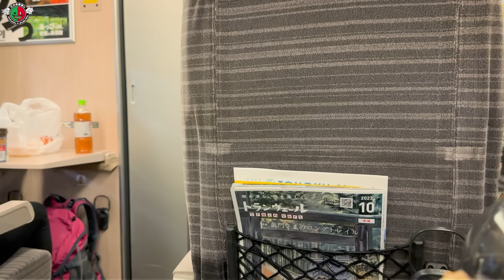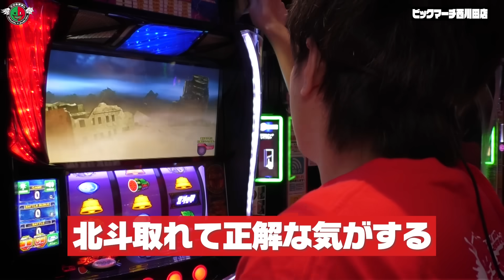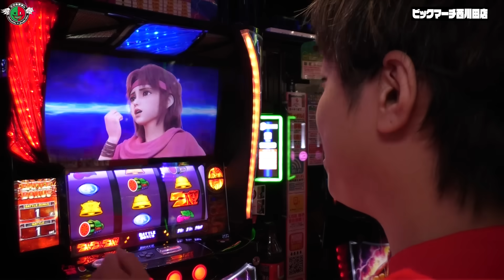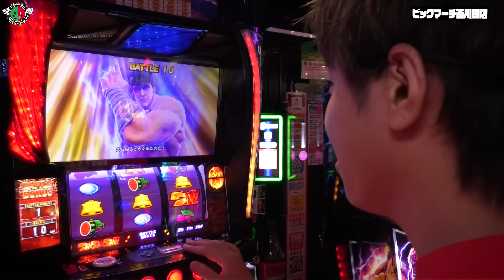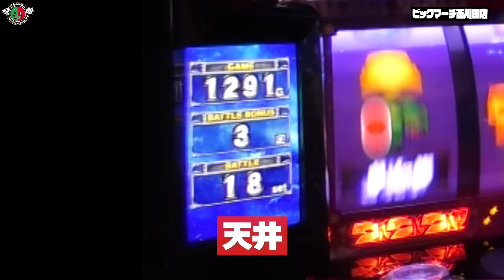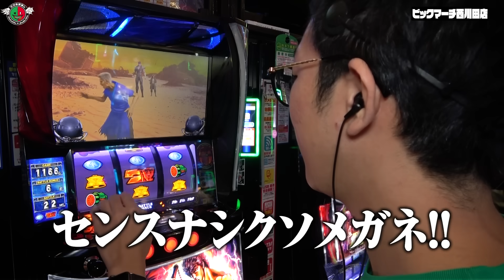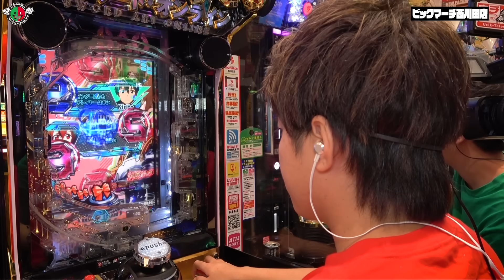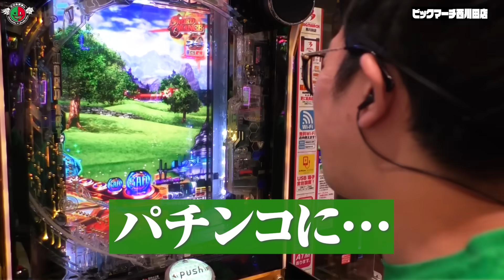【クズの恩返し】第百六十九話〜生誕祭からの生死祭〜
今回の戦いの舞台は栃木県ビックマーチ西川田店です。
先日誕生日を迎えたナカキンを祝おうと、ジャスティンはいつもより意気込んで戦いへと向かいます。
お店の傾向を掴み、スマスロ北斗を攻めたは良いもののその先に待っていたのはまさかの波乱でした。
生誕祭が生死祭へと変貌を遂げる様子を、ぜひ最後までご覧ください！
出演者：ナカキン　ジャスティン翔
収録日：10月1日
撮影店舗：ビックマーチ西川田店